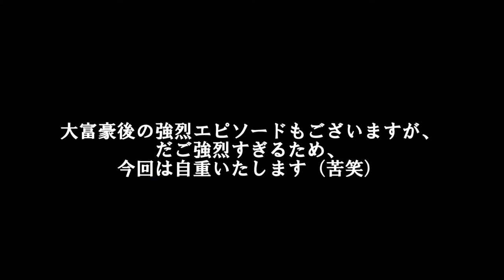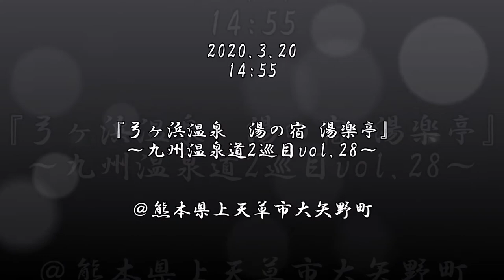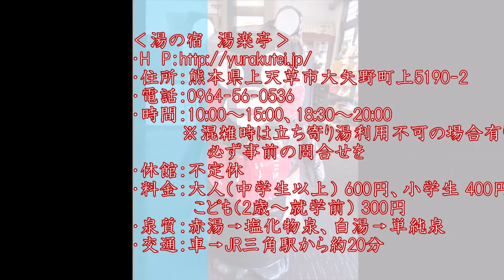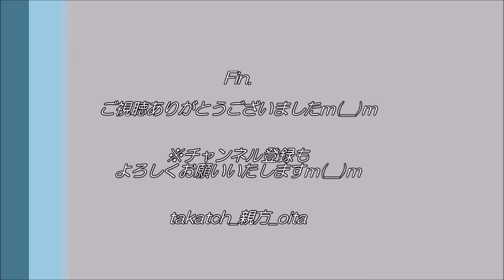熊本上天草！～弓ヶ浜温泉湯楽亭ほか九州温泉道2巡目vol 28～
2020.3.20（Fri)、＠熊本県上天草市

7年半ぶりの上天草市！
九州温泉道修行＋天草の想い出トーク集です！

‹主な目次›
・ 1:10～三角大矢野道路・天城橋の紹介
・ 2:57～エピソードトーク１「通学合宿」
・ 5:44～エピソードトーク２「姫戸キャンプ」
・ 7:52～天草味自慢！
・ 9:28～弓ヶ浜温泉湯楽亭

‹大洞窟の宿　湯楽亭›
「インパクト大！赤と白と洞窟と」

上天草市大矢野町の弓ヶ浜海水浴場近くの温泉です。
初代館主が見知らぬ老人のお告げ？により掘削。
すると、立派な温泉が沸いたそうです♪

赤湯と白湯とがあり。
赤湯は含二酸化炭素塩化ナトリウム炭酸水素塩温泉。
白湯は単純泉。
まずは赤湯で肌の古い角質を落とし、次に白湯で保湿がおすすめ

そして、洞窟風呂も面白い！
探検のような空間で、視覚でも楽しめます♪

・住所：熊本県上天草市大矢野町上5190-2
・時間：10:00～15:00、18:30～20:00
    　　※混雑時は立ち寄り湯利用不可の場合有り。
　　　　必ず事前の問合せを
・休館：不定休
・料金：大人（中学生以上） 600円、小学生 400円、
　　　　こども（2歳～就学前） 300円
・泉質：赤湯→塩化物泉、白湯→単純泉
・交通：車→JR三角駅から約20分